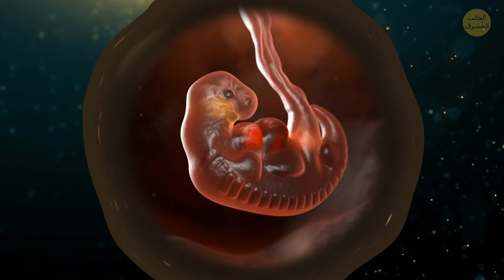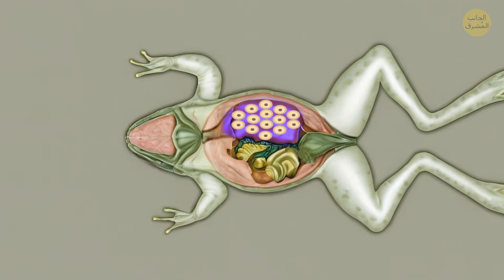الحيوانات التي نجح البشر في إنقاذها من الانقراض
إنه لأمر مدهش أن نفكر في الحيوانات التي تمكنا من إنقاذها من حافة الانقراض. وبفضل جهود الحفظ، لا تزال أنواع مثل كندور كاليفورنيا، والنمس أسود القدم، والمها العربي موجودة حتى اليوم. غالبًا ما تتضمن عمليات الإنقاذ هذه برامج تربية واستعادة الموائل وقوانين تحمي الأنواع المهددة بالانقراض. إنه جهد جماعي، بمشاركة العلماء والحكومات والأشخاص العاديين لإحداث فرق. إن رؤية هذه الحيوانات تزدهر مرة أخرى يمنحنا الأمل ويظهر أنه بالتفاني، يمكننا إحداث تأثير إيجابي على التنوع البيولوجي لكوكبنا.